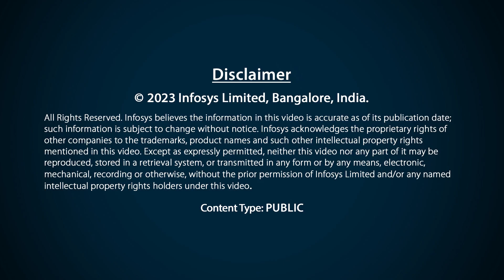Deverre shares how Parimala’s kindness at work makes a difference#InfosysIWD23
Deverre shares how Parimala’s kindness at work makes a difference.